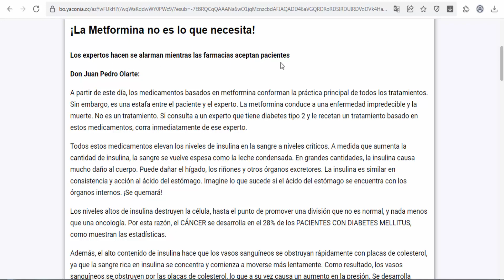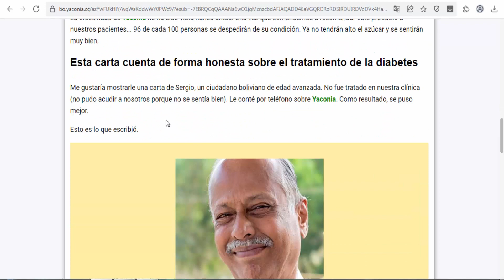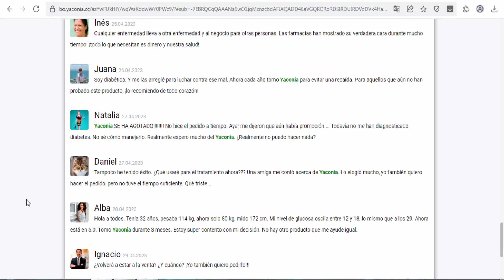Yaconia - Bolivia - product for diabetes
Yaconia is a product for diabetes. Active ingredients: Extracto atomizado de Yacón, Extracto atomizado de Alcachofa, Extracto atomizado de Arándano. Way of administration: 3 pills a day during meal.